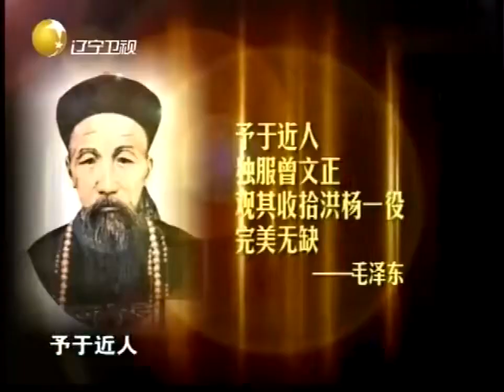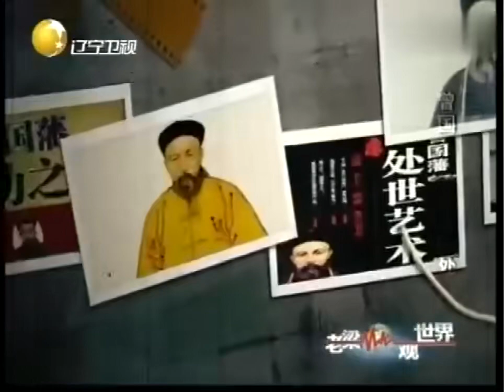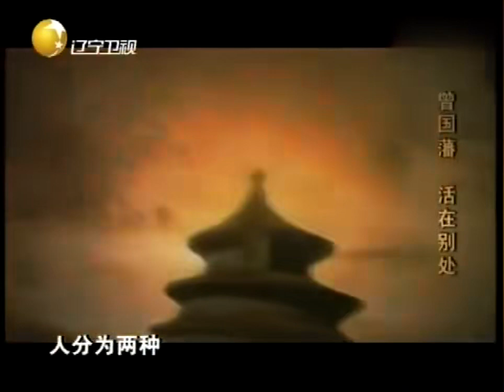老梁揭秘系列-老梁揭秘：曾國藩從頑劣孩童到位極人臣，一幅對聯說盡他的處世人生！！老梁的評價一針見血